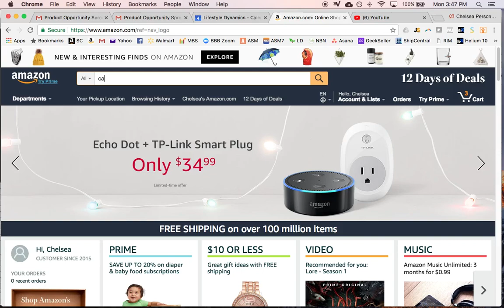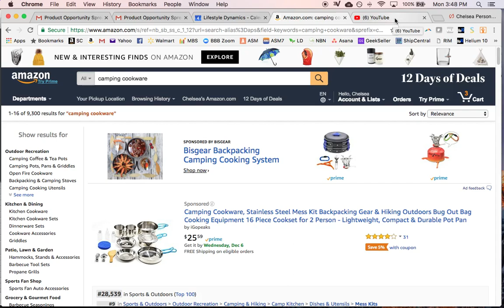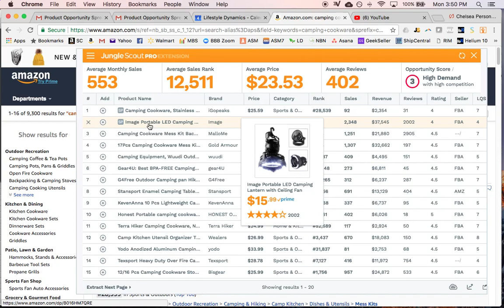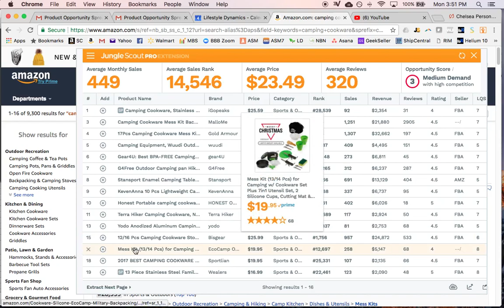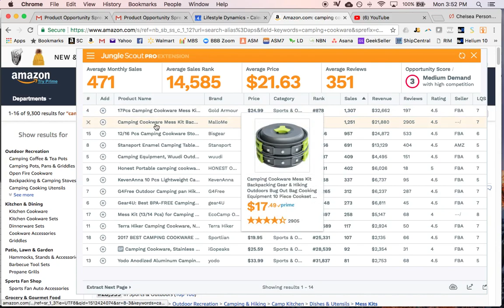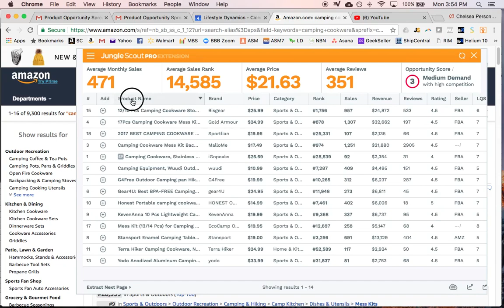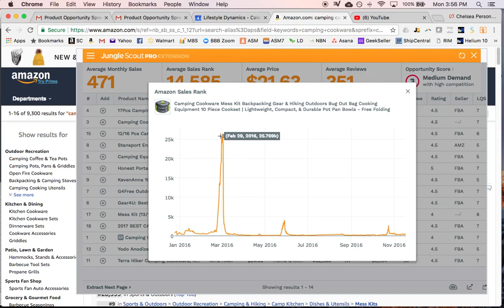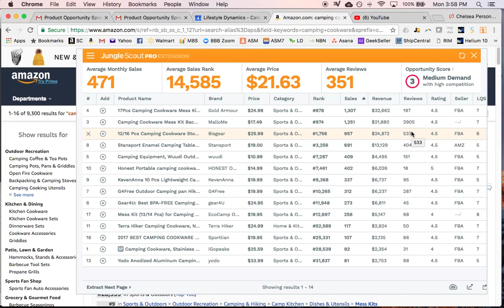Market Comparison, Jungle Scout Pro Chrome Extension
Updated in Dec. 2017, we use the Pro version now. This video covers how to remove non-applicable search results, duplicate sponsored product ads, or other things that skew the results.

We also look at the brands, the "Opportunity Score" and the trends of the products' sales history, BSR and price history.